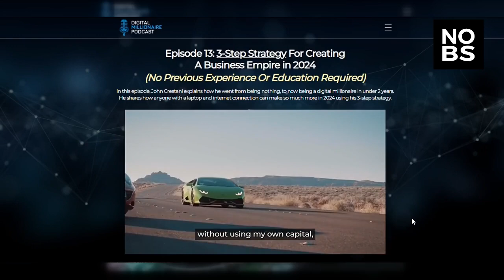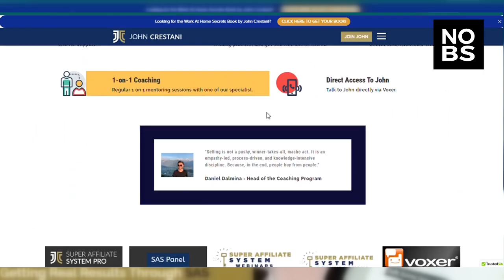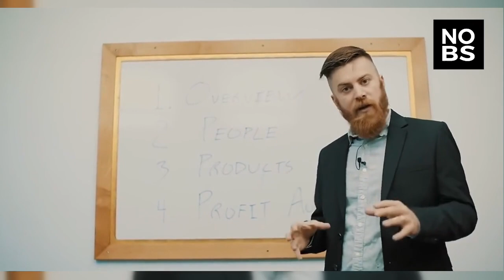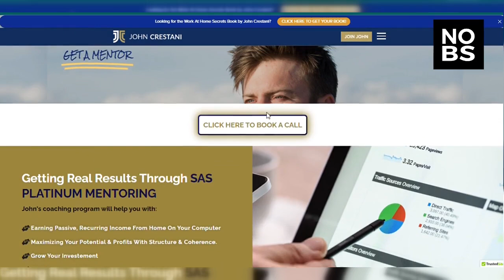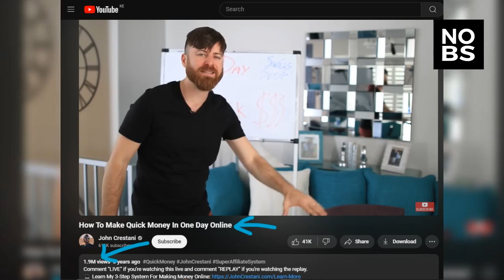John Crestani's Digital Millionaire Podcast Review - Legit?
In this video we take a closer look at John Crestani's Digital Millionaire Podcast and share our unbiased review.